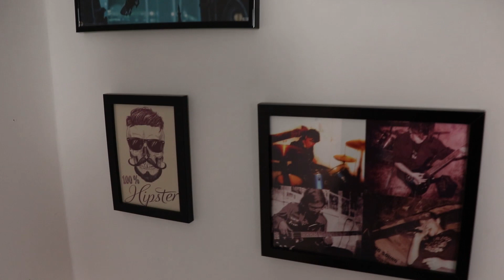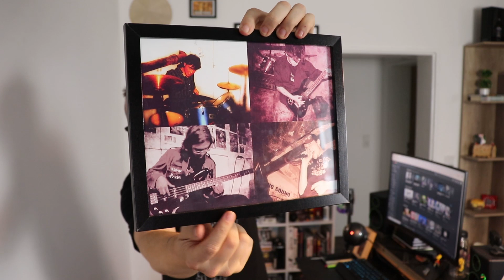First Vloging Trials | Reseting my gaming studio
Learning new things , vloging and redoing my entire channel , studio and other things along the way. The beginning of a journey.